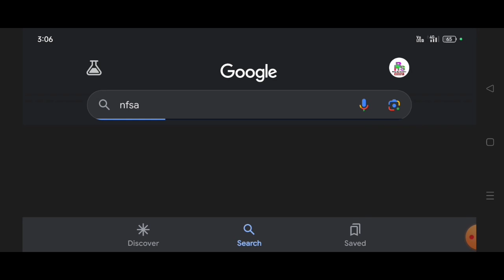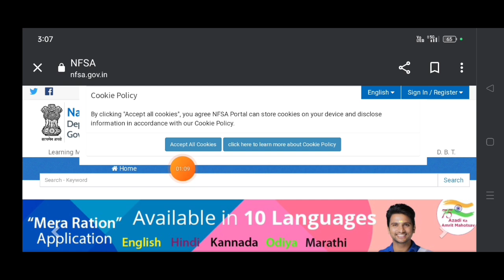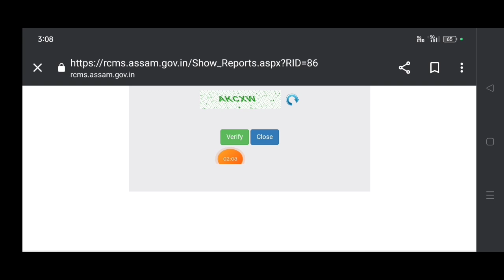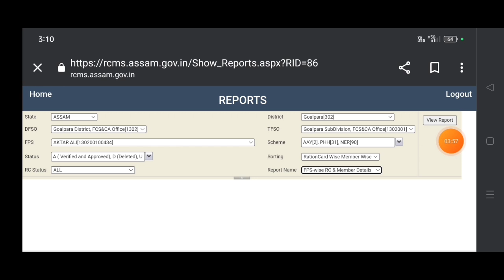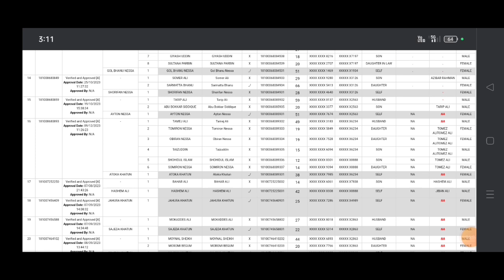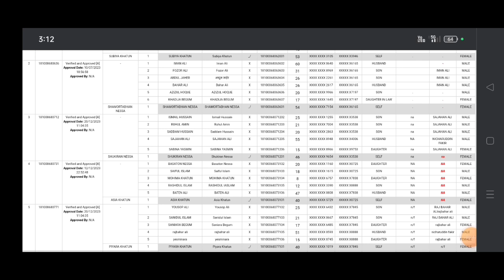Ration Card Important Update 2024 || Ration Card Name Rejected List Published || Be-Carefuly Update